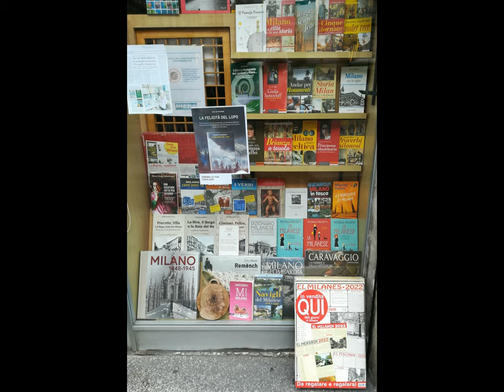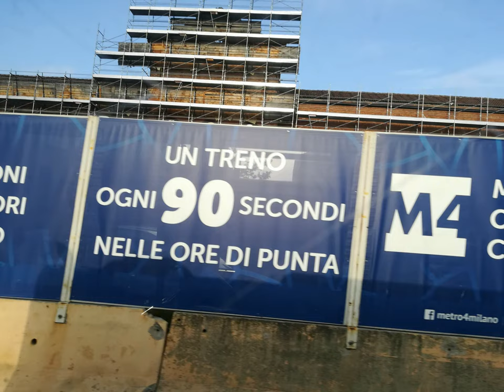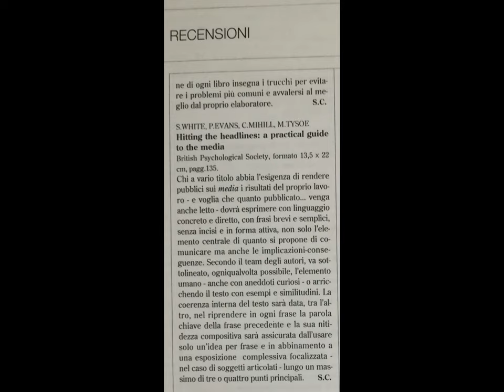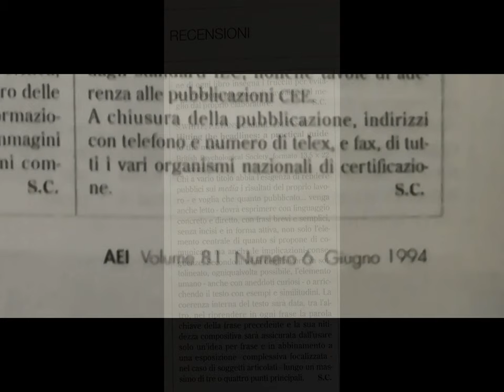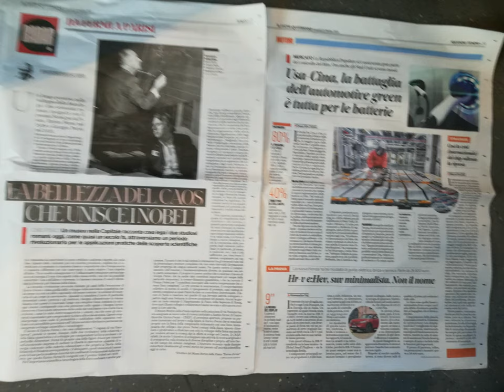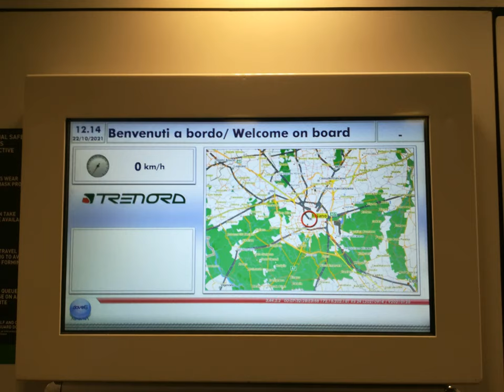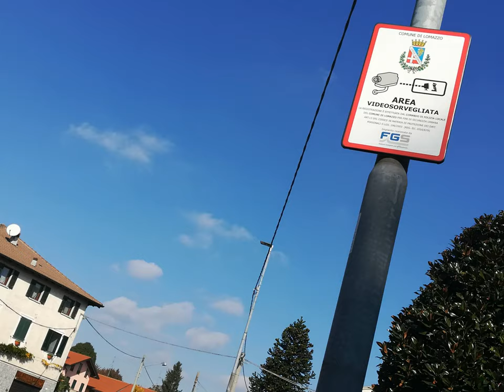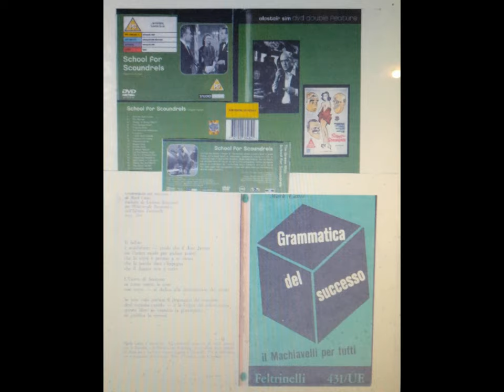MI Meneghin Main Bibliothèque et al.[by Sergio Conegliano]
thru Huawei P8 Lite & MAGIX video deluxe 17Premium